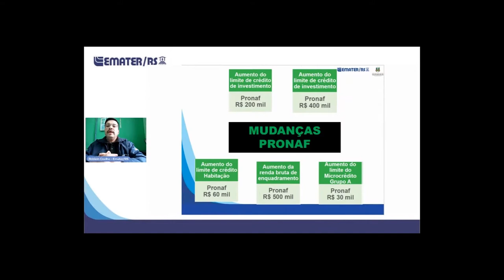Lançamento Plano Safra 2021/2022 - Rio Grande Rural